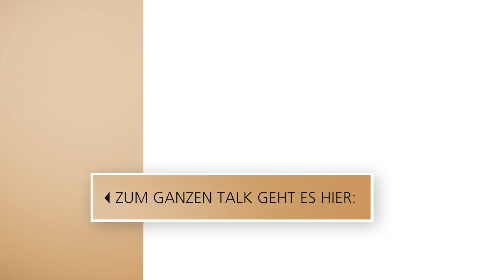Hundeasche im Tattoo von Ellen Marques // 3nach9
Ellen Marques ist Inhaberin einer Hundeschule. Einige Zuschauer und Zuschauerinnen kennen die Trainerin bereits aus der VOX-Sendung „Der Hundeprofi – Rütters Team“. Bei 3nach9 erzählt die Kölnerin, warum sie ihren alten Job als studierte Kommunikationswissenschaftlerin in einer Werbeagentur aufgegeben und sich hauptberuflich für das Training von Vierbeinern und ihren „Herrchen“ und „Frauchen“ entschieden hat.